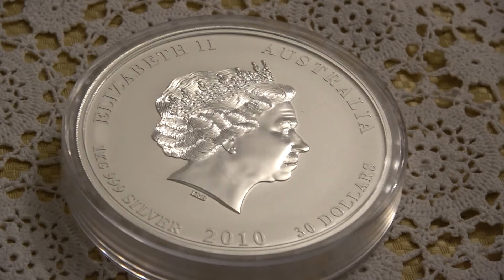1 Kilo Perth Mint Tiger - My Largest Silver Coin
My 1 Kilo Perth Mint Tiger. This is my largest silver coin. The Perth Mint makes 10kg coins also but they are done on demand and the premium is very high. 2010 was the last year of the Tiger. We are two years away from the next one in 2022.